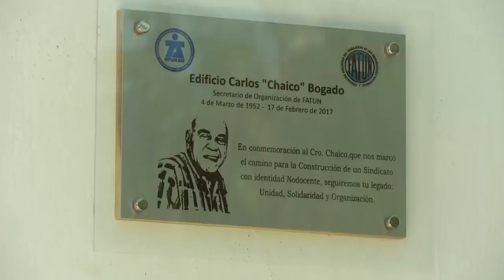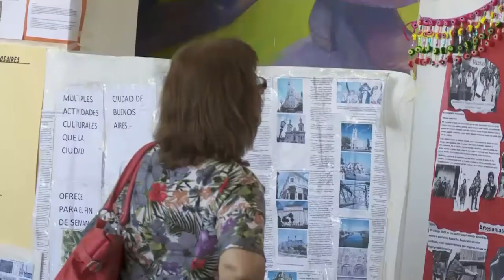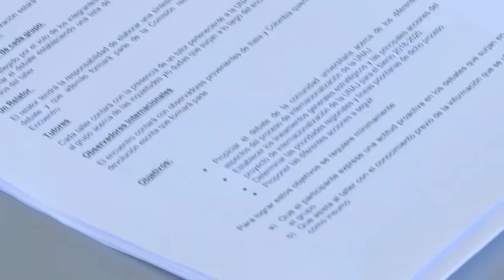Noticias UNAJ - Semanal Nº 99 - del 4 al 8 de diciembre de 2017